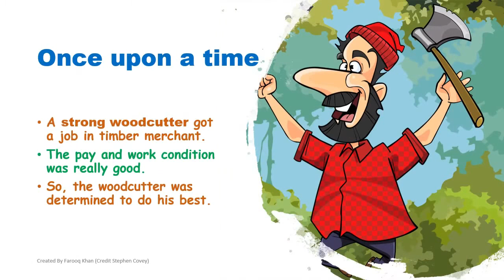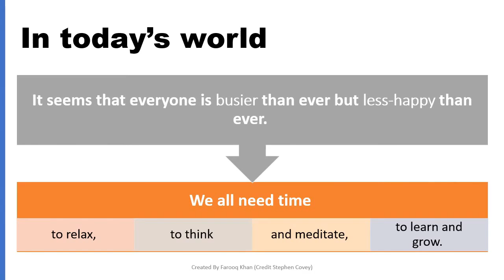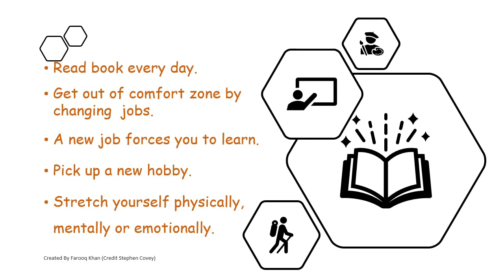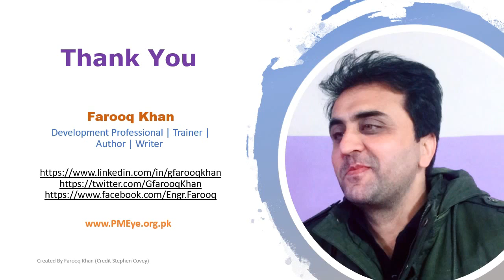Sharpen Your Axe, The Wood Cutter_ a Motivational Story_By Farooq Khan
Sharpen Your Axe:  Personal Growth Critical For Leadership Success